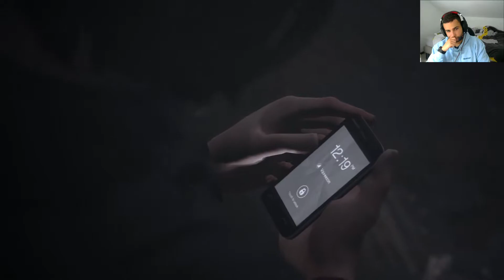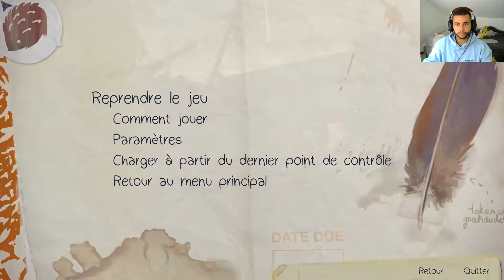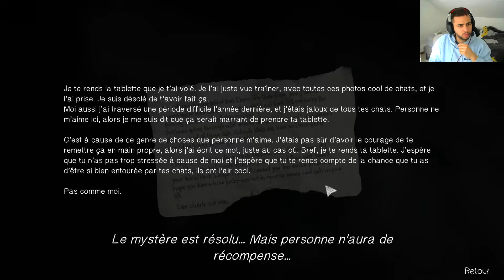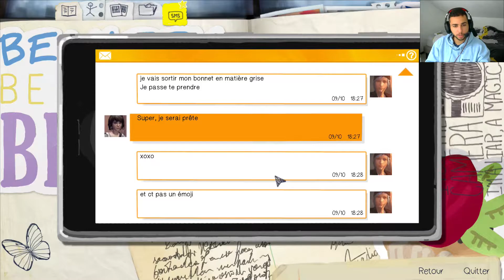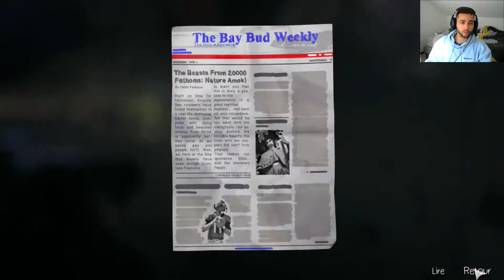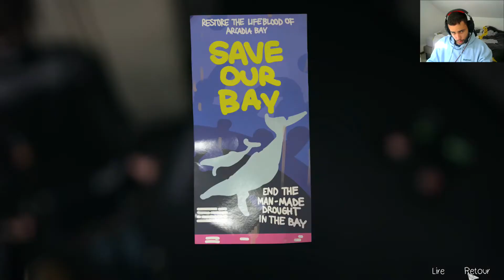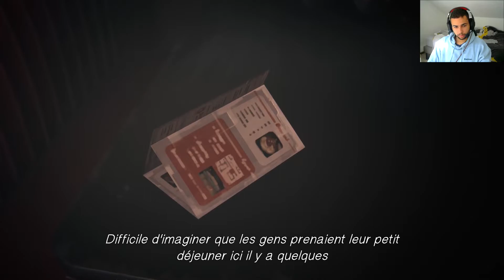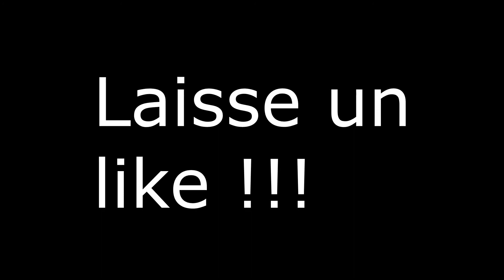UNE TEMPÊTE DÉVASTATRICE ! - Life Is Strange Episode 5 #4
Bienvenue sur Life Is Strange, une aventure qui se déroule au sein de la prestigieuse Académie Blackwell, dans la ville d'Arcadia Bay, dans l'Oregon. On incarne Maxine Caulfield, jeune étudiante assez réservée qui revient dans sa ville d'enfance. Mais dans une ville assez paisible d'apparence, des secrets et des évènements sombres vont bouleverser cet équilibre, tout en menant à l'apparition d'un étrange pouvoir...

Dans cet épisode, on part de la Dark Room pour retrouver Warren le plus vite possible. En effet, il est en possession d'une photo qui date d'avant la fête du Vortex Club. Cela nous permettrait donc de revenir en arrière à ce moment précis pour changer les choses. Mais Warren est pris en plein milieu de la tempête, on va donc carrément galérer pour récupérer la photo. Nous empruntons la voiture de Jefferson pour retrouver Warren. On reçoit aussi un triste message de la part de Nathan, et on essaie de sauver le maximum de gens qu'on trouve...